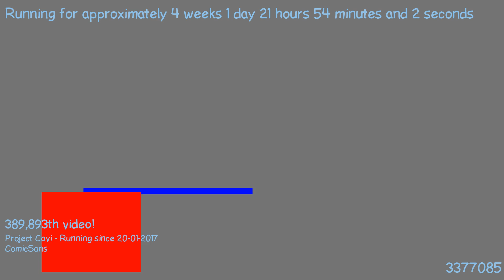1487534310 - Webdriver Cavi - H2